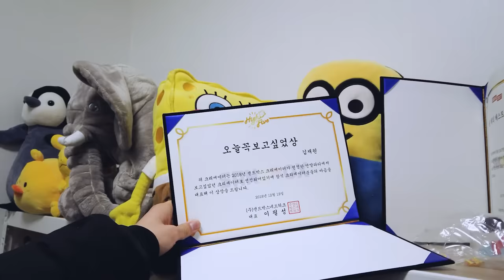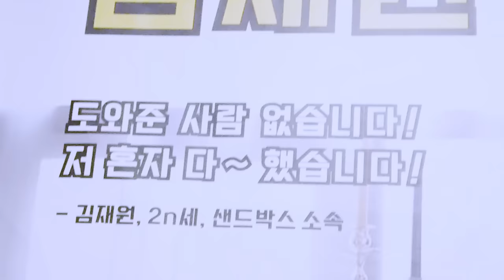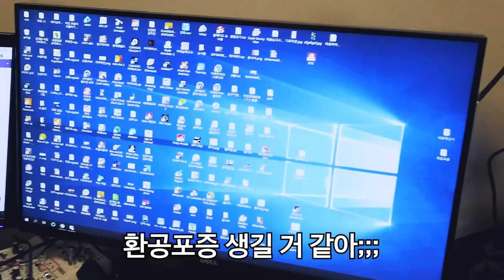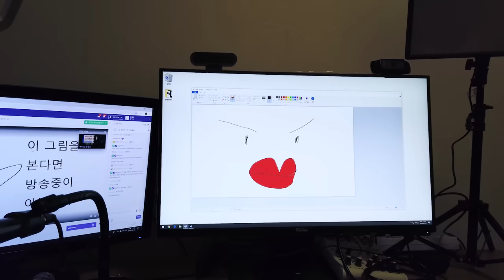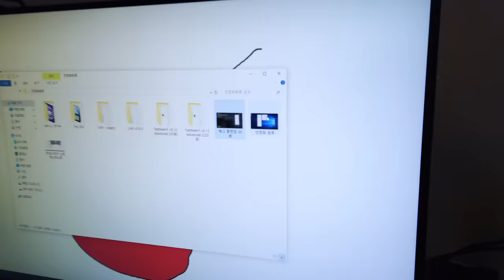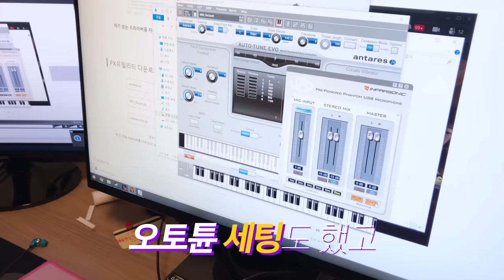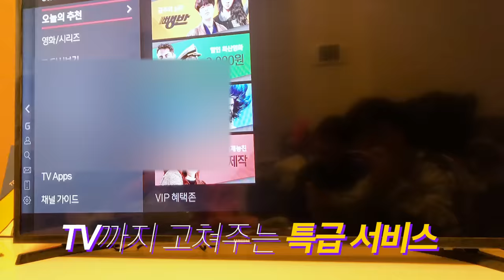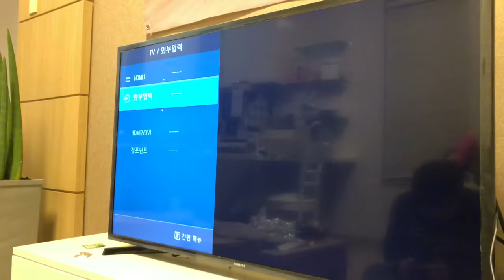컴잘알(?) 120만 유튜버 김재원 컴퓨터 설치해주기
제품명 :  김재원 컴퓨터
가격 : 약 300만원
출시일 : 2019년 2월

요약
1. 김재원은
2. 곧
3. 그마를 찍는다